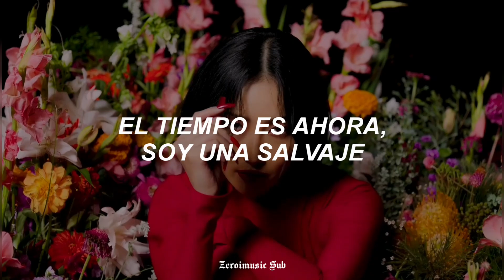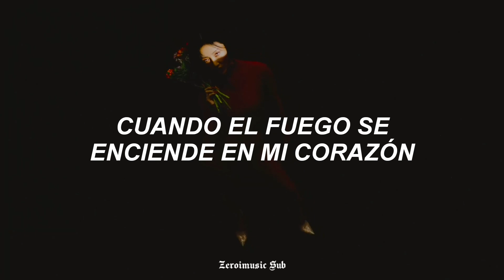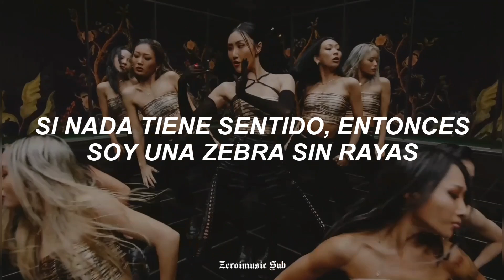HWASA - I'm a B - (Sub Español) MV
Disfrutenlo!!! 😊

HwaSa - I'm a B - (Sub Español)
HWASA - I'm a B - (Español) MV
HWASA - I'm a B - (Traducida al Español) MV
HWASA - I'm a B - (Subtitulada al Español) MV
HWASA - I'm a B - (Letra en Español) MV
hwasa i'm a b español
hwasa i'm a b letra
hwasa i'm a b traducida al español
hwasa i'm a b subtitulada al español
hwasa i'm a b lyrics
hwasa im a b sub español
hwasa im a b español
hwasa im a b letra
hwasa im a b traducida al español
hwasa im a b lyrics
화사 (Hwa Sa) - I'm a 빛